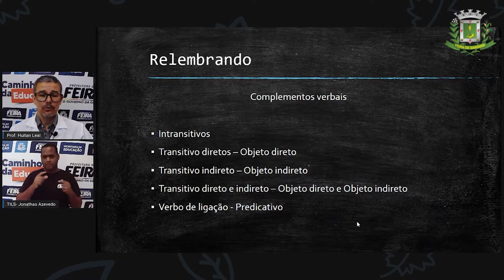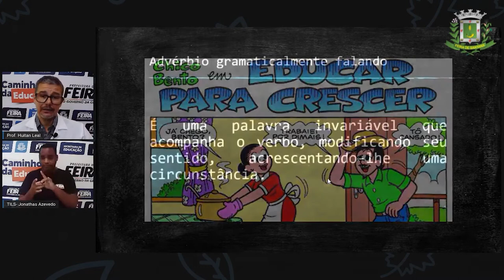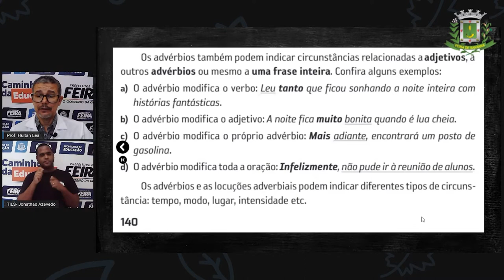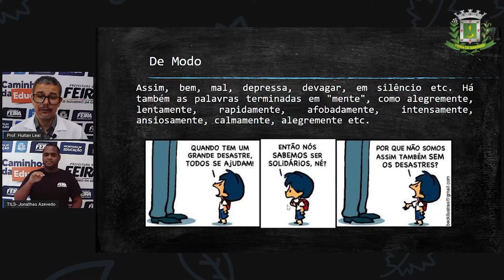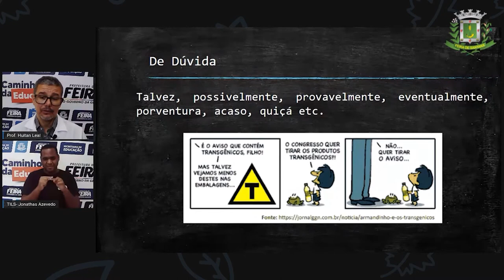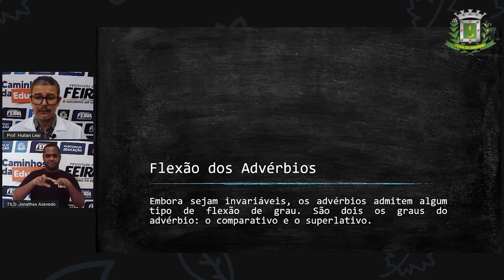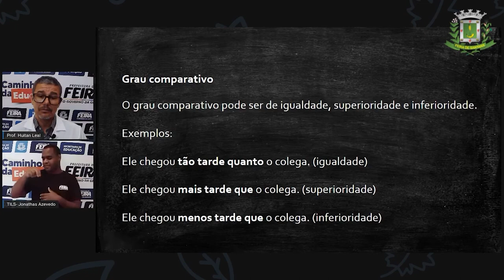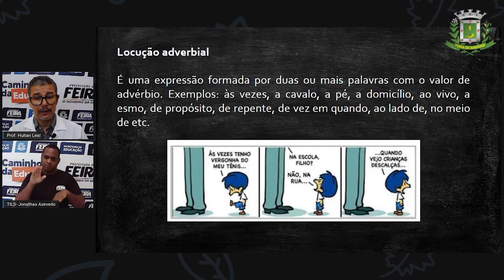7ºANO Aula 12 Prof Huitan Leal Lingua Portuguesa Advérbios nos Quadrinhos